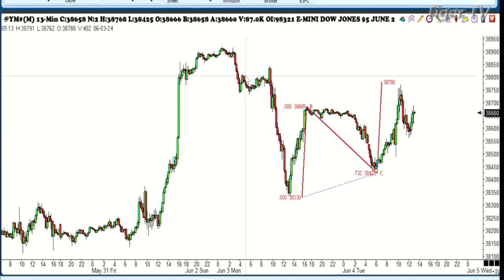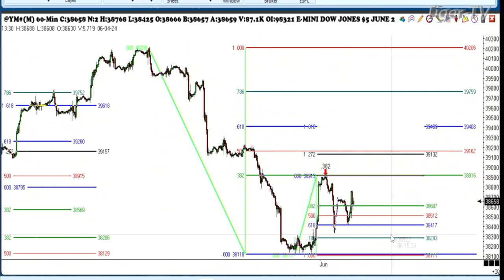June 4th, 1PM ET Market Update on TFNN - 2024